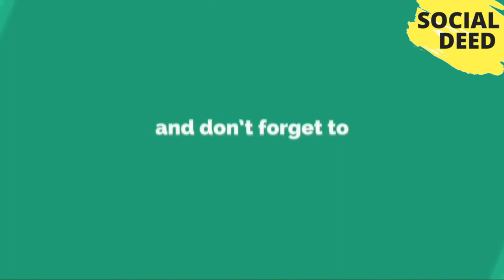8 Largest Living Snakes In The World | SOCIAL DEED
8 Largest Living Snakes In The World | SOCIAL DEED If you like this video, then please subscribe to our channel and share your opinions about That Video in the comment box.